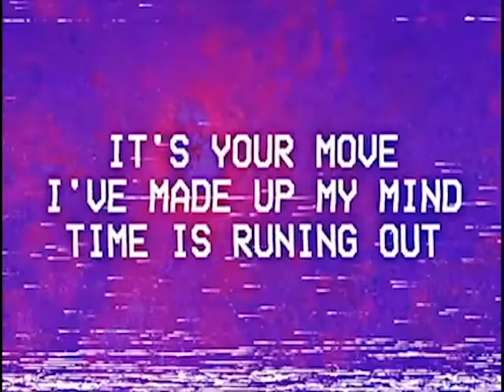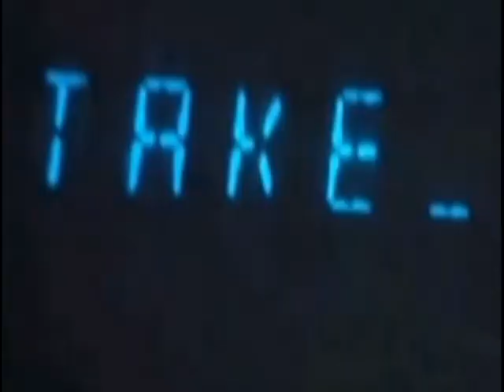[FREE] Chxpo x Sub9k x 5FINGERPOSSE Type Beat: "Internet Thugs" Prod. (basic)